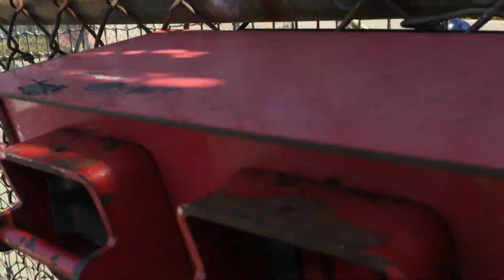Estee batting IMG 7159